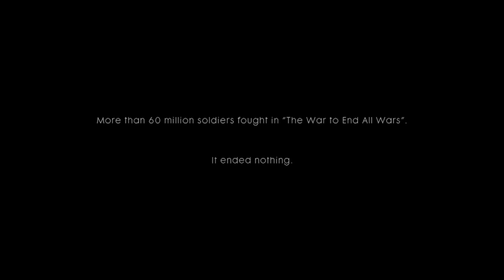Battlefield 1 Music Video: Johnny I Hardly Knew Ya- Dropkick Murphys (Remastered)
Decided to re-do the old version I did a couple of months back with this new one, with the full game being released and all.